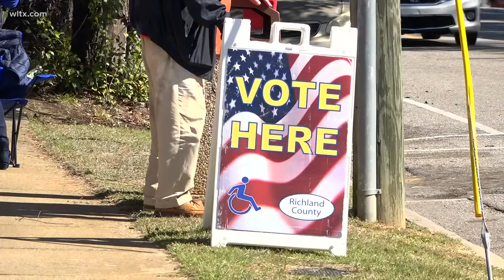Second day of early voting in South Carolina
After a record breaking first day of voting in South Carolina, many turned out again today.